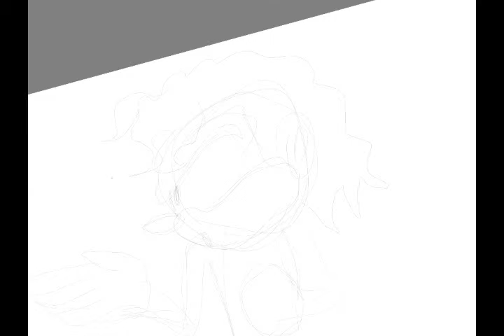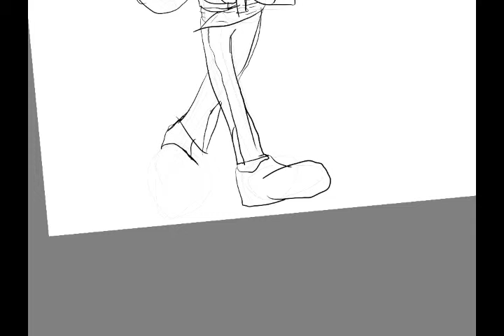Sonic Jackson human nature